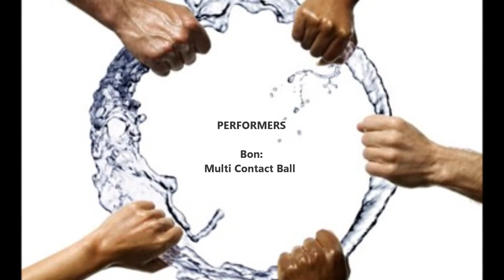Vortex Show in Perth 8/13 - "Emotional Multi Contact Crystal Balls" with Bon & Kristiina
Bon and Kristiina with a very emotional and chicken skin producing multi contact ball jamming session.

"Vortex" is an theatre event for "Object Manipulation and Live Jamming Music". It is was held in the "State Library Theatre" in Perth, Australia, 02 November 2012. The show was organized and performed by the "Buskers United" crew, which includes musicians of the "Breath Shop Band" and flow art performers of "Hisui" and "Tribal Ninjas".

Timetable:
- 1/13 Intro Song (Musicians)
- 2/13 Contact Crystal Ball & Beat Box (Utamaru & Nitro)
- 3/13 Open the Third Eye Song (Sanshi & Nitro)
- 4/13 Isolation Hoop (Yukari & Musicians)
- 5/13 Fan Vail & Tribal Fusion Belly Dance (Yukari, Kanon & Musicians)
- 6/13 Kitchen Style Contact Crystal Ball (Ken, Tatsuya & Musicians)
- 7/13 LED Poi (Kohei, Christos & Musicians)
- 8/13 Emotional Multi Contact Crystal Balls (Bon, Kristiina & Musicians)
- 9/13 LED Twin Staff & Tribal Song (Pirate Man, Kristiina & Musicians)
- 10/13 Buugeng & Tribal Fusion Belly Dance (Kanon)
- 11/13 Magnetic Baton & Isolation Hoop (Jonasun)
- 12/13 Hisui Buugeng (Jonasun & Kanon)
- 13/13 Big Finale (Performers, Musicians & Audience)

Musicians:
- Kristiina: Vocal
- Nitro: Beat Box
- Sanshi: Didgeridoo
- Bessi: Keyboard
- Ahmed: Synthesizer
- Garreth: Bass
- Yosuke: Djembe
- Yoon: Didgeridoo